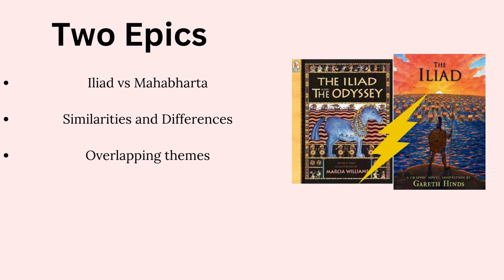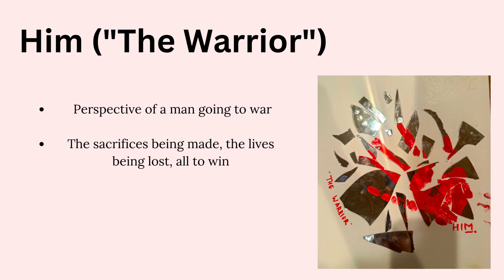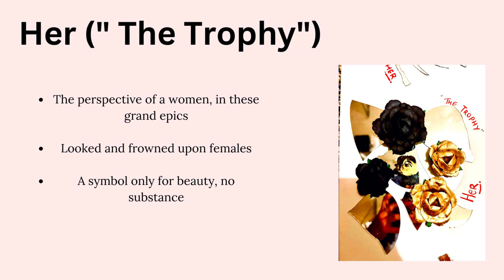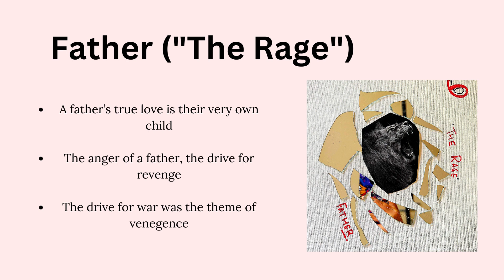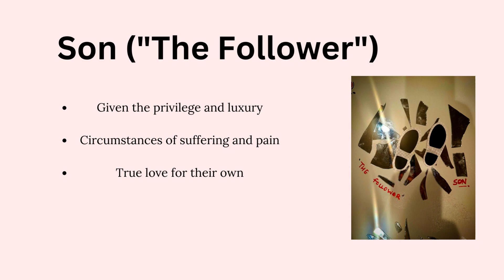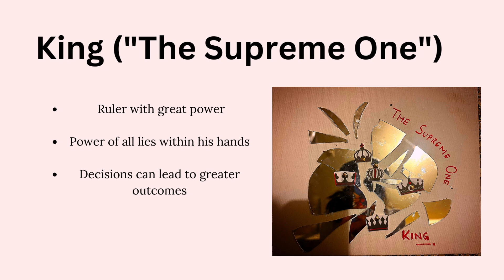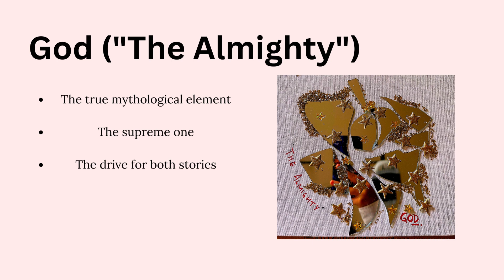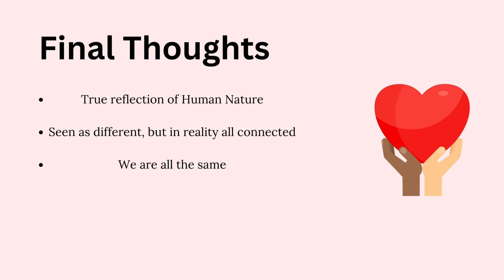The 6 Faces of War: Two great epics—the Iliad and Mahabharata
Comenius Project by Diya Sharma '25